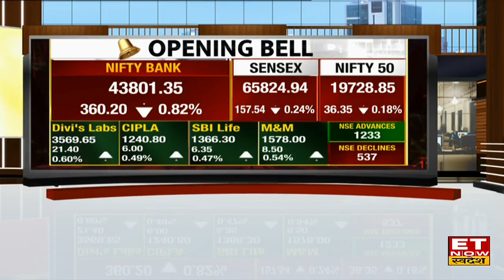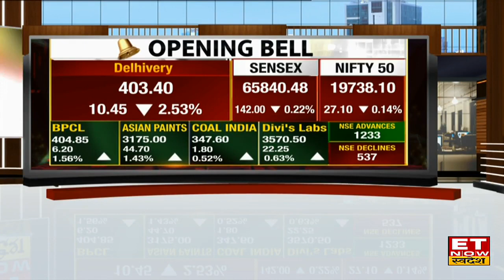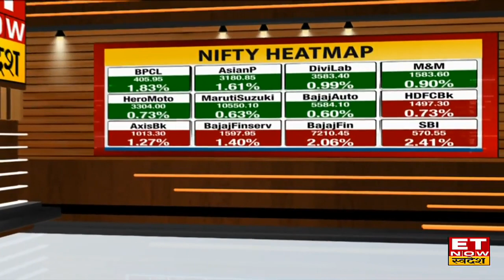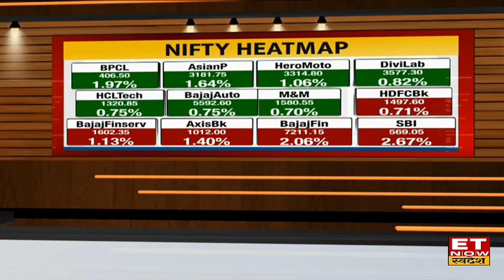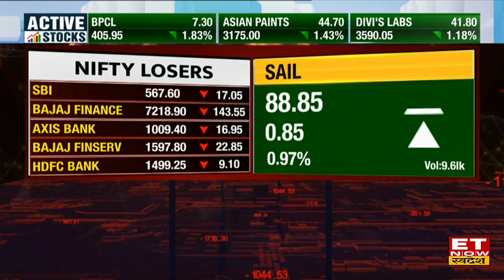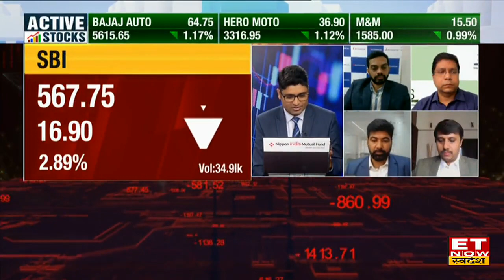Share Market News: Bazaar में आई गिरावट 19731 के पास खुला Nifty, Sensex में 150 अंक का दबाव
Share Market News: हफ्ते के आखरी कारोबारी सत्र के दिन विदेशी बाजारों से मिले जुले संकेत के बाद बाजार में कल आई बढ़त पर लगा ब्रेक, दबाव के साथ हुई कारोबार शुरूआत। लाल निशान में खुले Nifty & Sensex. NIFTY आज 32 अंकों के दबाव के साथ 19728 के पास कर रहा है कारोबार। साथ ही Sensex 140 अंकों के दबाव के साथ 65829 के पास कर रहा है ट्रेड, जानिए बाजार का पूरा अपडेट।